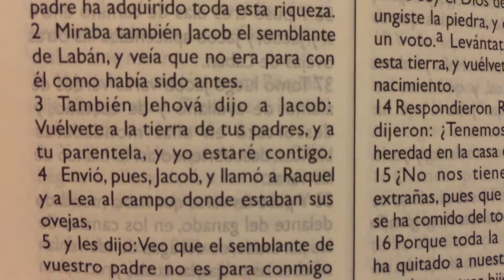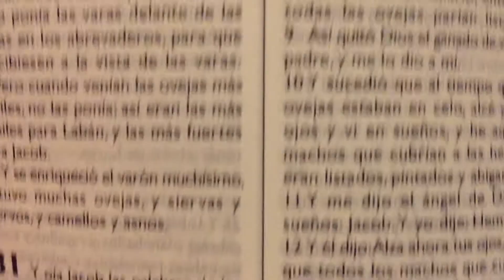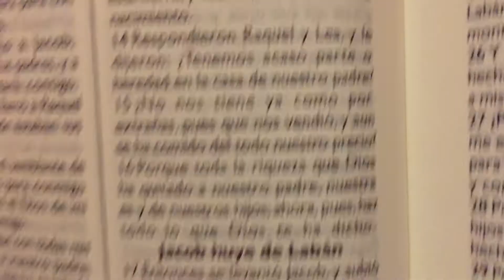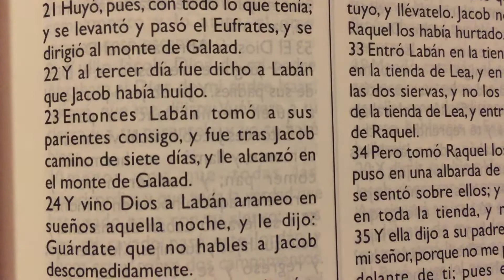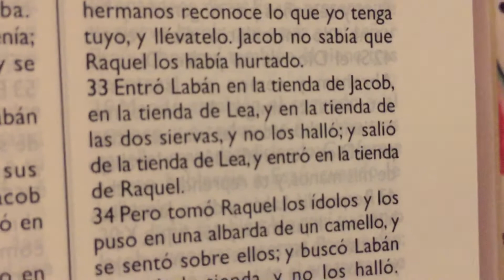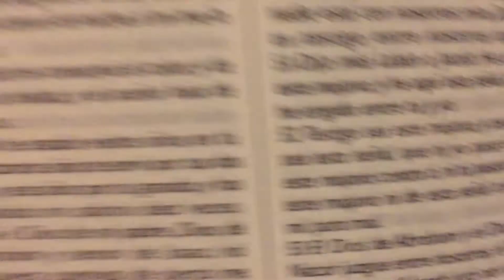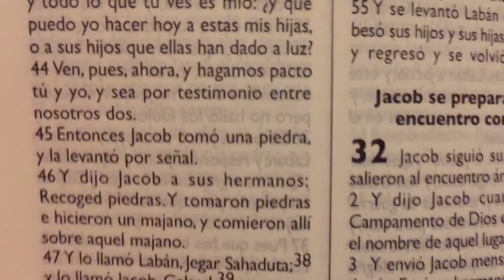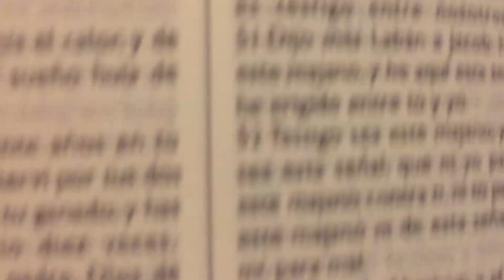La Biblia Génesis 31 📖